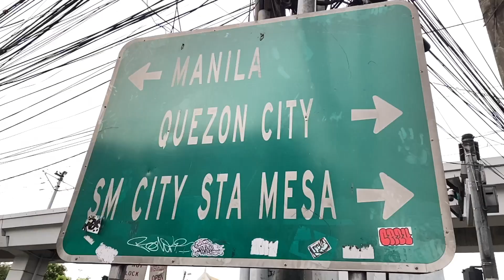50 PESOS SIZZLING SISIG RICE WITH EGG SA LEGENDARY BUDGET SIZZLINGAN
WHERE TO EAT FILIPINO STREET FOOD